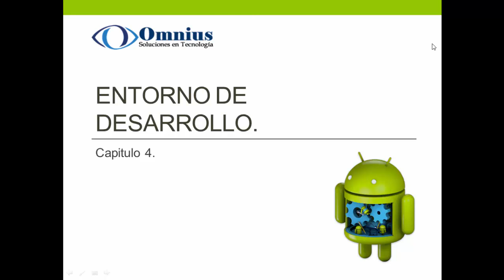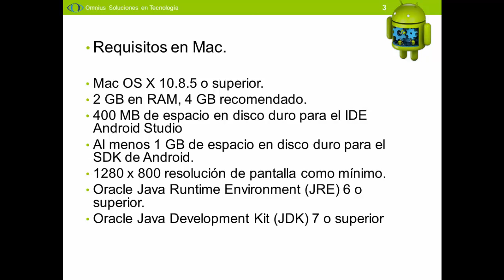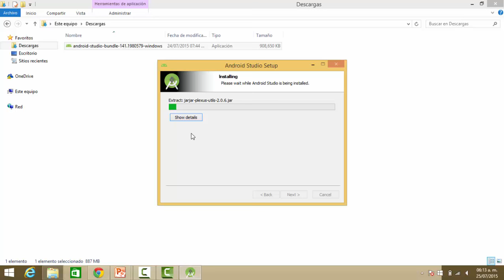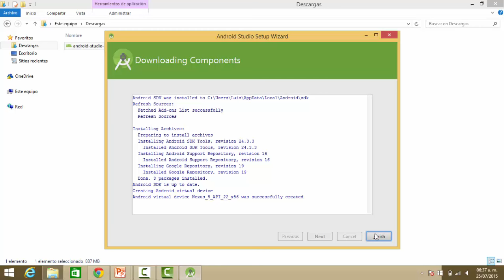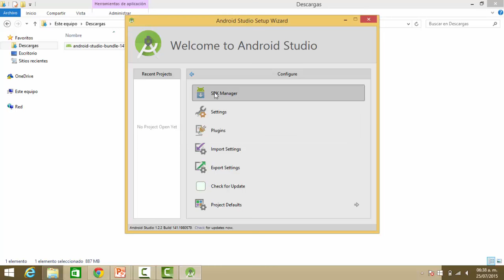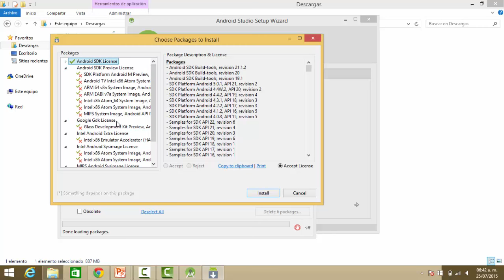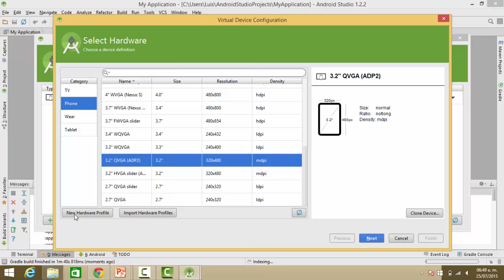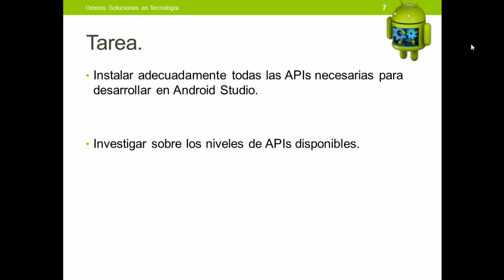4. Entorno de Desarrollo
4.1. Instalación de Android Studio
4.2. Instalación de plataformas
4.3. Android Virtual Device (AVD) Manager
4.4. Comandos para AVD